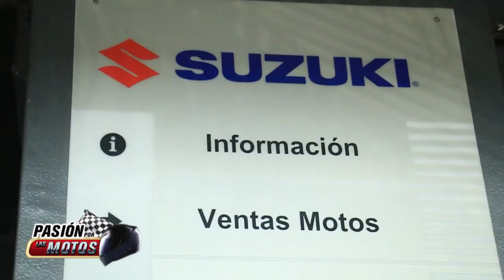Pasión por las motos, Agencia Central Suzuki Guatemala